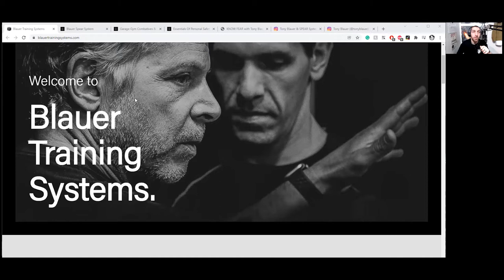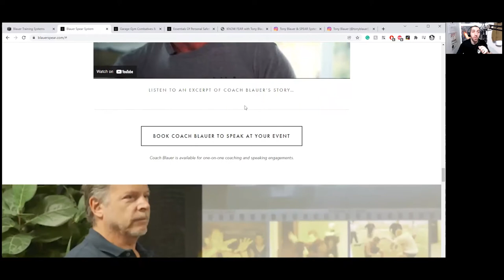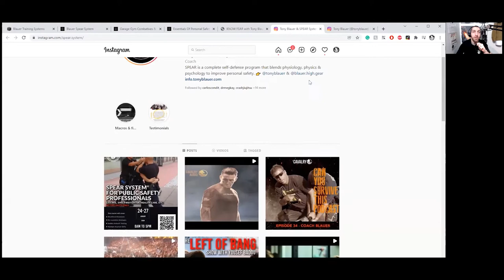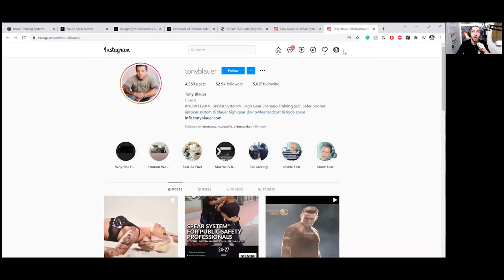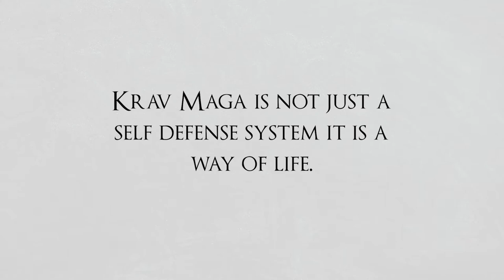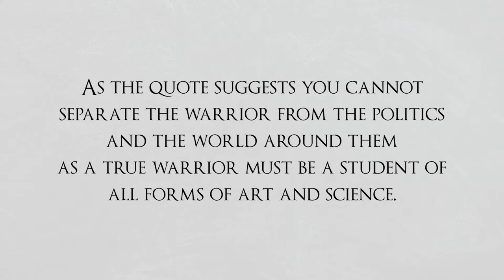Warriors Den Podcast Episode 104 -Tony Blauer Self Defense and Martial Arts pioneer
Excerpt: "It Occurred to me after decades of studying violence, fear and aggression. That if people don’t manage their fear, they don’t manage to fight. Its that simple." - Tony Blauer
Coach Tony Blauer has been in the martial art, self-defense, defensive tactics, and combatives industry for over four decades. He founded Blauer Tactical Systems (BTS) in 1985 and it has grown into one of the world's leading consulting companies specializing in the research and development of performance psychology, personal safety, and close quarter tactics & scenario-based training for law enforcement, military, and professional self-defense instructors.
• His research on the neuroscience of fear and the startle-flinch led to the development of the SPEARSystem® a modern personal defense system based on physiology, physics, and psychology. It has been used by defensive tactics and combative trainers all over the world for over 30 years.
• He developed the world's first impact-reduction scenario-based training equipment, called High Gear which revolutionized force-on-force training for police, SWAT, and military organizations.
• • After decades of interviewing victims of violent encounters and studying violence, he created theKNOW FEAR® program which focuses on managing fear through self-awareness, resiliency, and a 'movement' mindset. This program has also been integrated by psychologists helping Vets to deal with PTSD.
Mr. Blauer's programs have influenced over three decades of trainers and coaches as well as most contemporary reality-based martial artists. He resides in California with his wife, kids, and dogs but still travels extensively working with individuals, corporations, and government organizations around the world providing solutions for training, performance assessment, and credentialing. His company is dedicated to enhancing the mental and physical safety of everyone they help train.

In this episode we talk about his Journey, Fear, Self Defense, Training and Teaching, creating instructors and what's going on in the world.

• Know Fear Podcast

Time Stamps:
• 00:00 - Intro
• 00:36 - Ad Read
• 02:39 - Guest Intro
• 07:58 - Interview Start
• 1:39:00 - Interview End